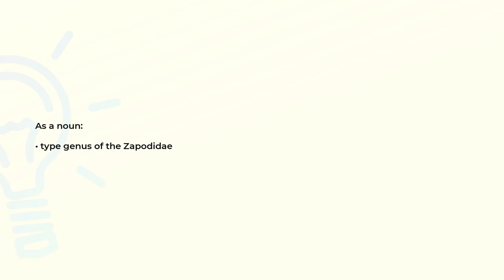What is the meaning of the word ZAPUS?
Definition and spelling of the word ZAPUS.

(00:00) Intro
(00:08) As a noun
(00:15) Spelling

As a noun (00:08):
• type genus of the Zapodidae